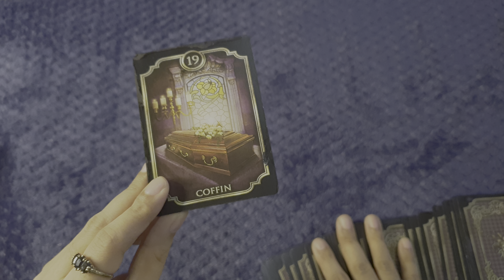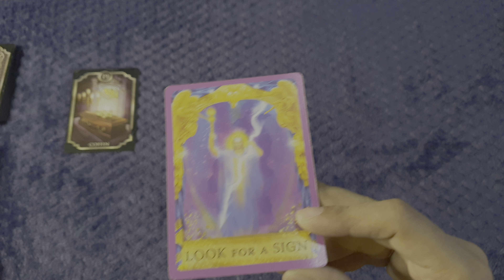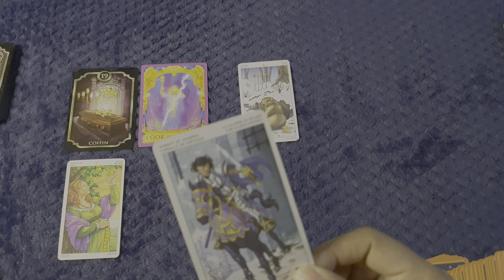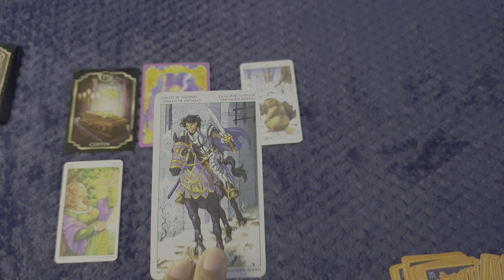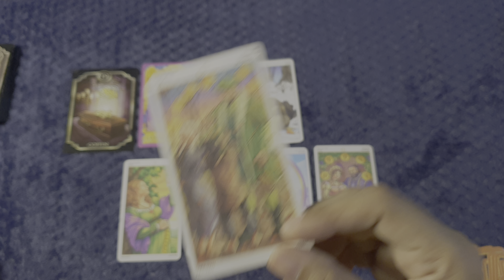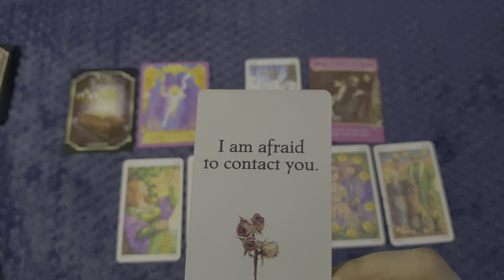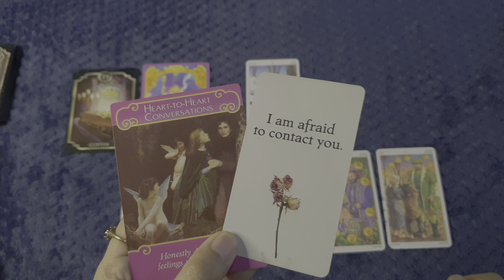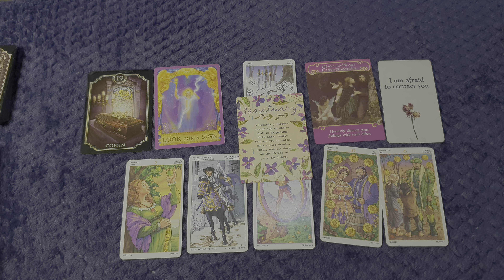Kung Ano Man Yun Tapos na Yun ⏹️ EARTH SIGNS 🌍 Taurus ♉️ Virgo ♍️ Capricorn ♑️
WARNING‼
WARNING‼️
WARNING❗️
Peace 🤍 Love 🤍 Light 🤍 Blessings 🤍
Tarot/Oracle Deck Used:
The Hidden Truth Oracle Cards
The Wild Offering Oracle